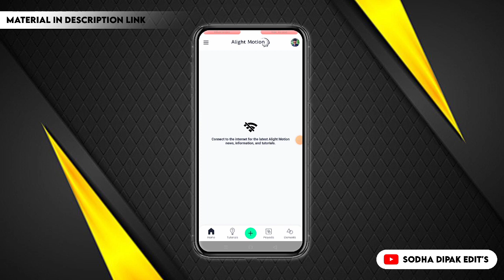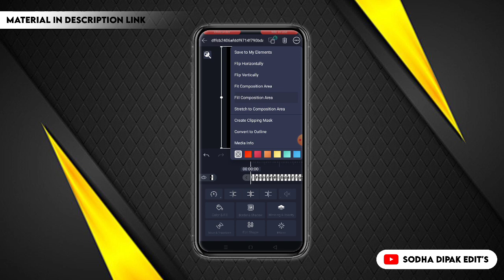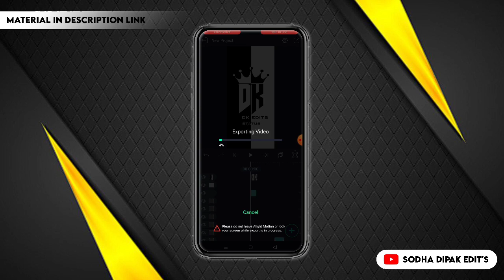મેલડી માતાજીનું આવું સ્ટેટસ બનાવતા શીખો..Meldi Ma Status Editing Alight Motion...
Descriptio 💯💙

🔰 All Material Link 👇 ( પાસવર્ડ 🔑 વિડિયો માં આપેલ છે )

Photo Link 🖇️

Chapter close status editing
gujarati full screen
gujarati editing
gujaratiediting 2021
gujarati editing new
editing gujarati timli
alight motion video editing
gujarati full screen gujarati 2021
alight motion video editing gujarati new
alight motion video editinewnew
trending video editing qujarati
instagram trending video editing gun sound
new trernding video editing gujarati
ritesh editing
timli status
alight motion
gujarati status